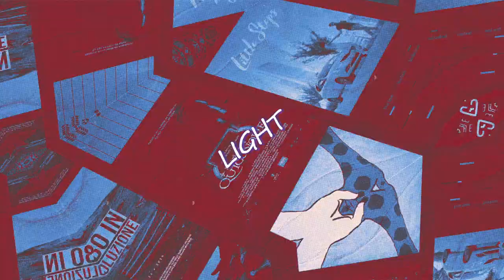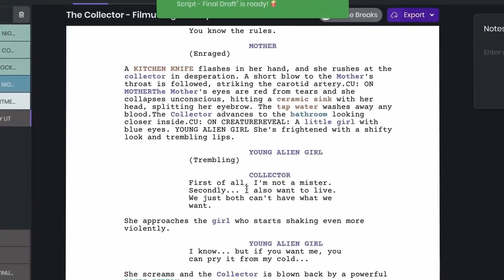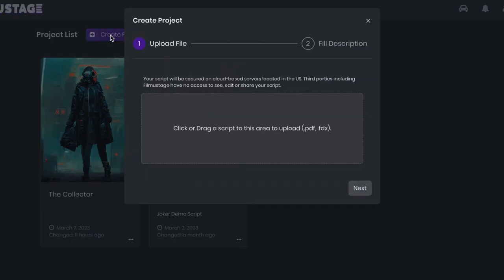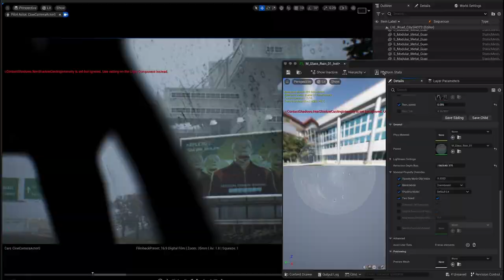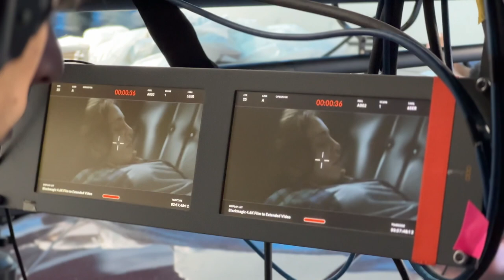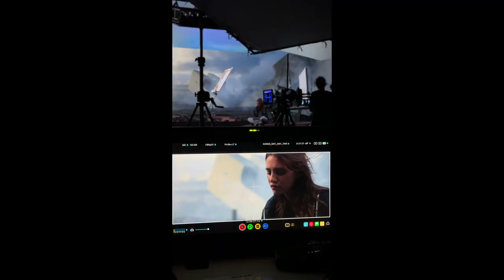STORYBOARD 5: Produrre in Virtual Production (Parte 2 di 2)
In questa puntata, ci immergiamo nel vivo della produzione cinematografica con la tecnologia rivoluzionaria della virtual production. Seguiremo la troupe condotta da Niccolò Valentino mentre affronta sfide e ostacoli durante la realizzazione del film, scoprendo come si creano ambienti virtuali realistici e coinvolgenti all'interno di un set fisico presso il teatro di posa virtuale di STS Communication.